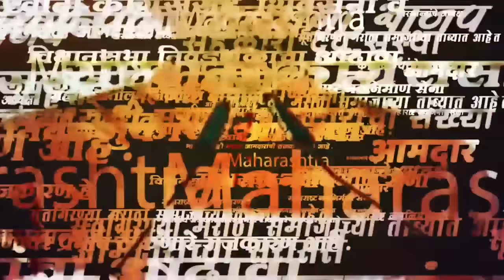Prakash Ambedkar News : "एकमेकांवर आरोप करतांना..." आंबेडकर काय म्हणाले? | Maharashtra Politics